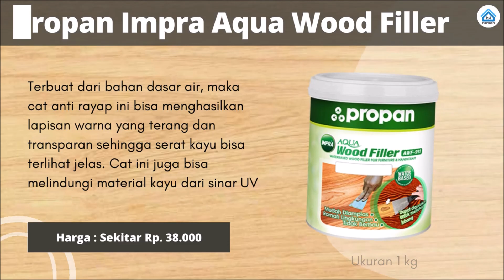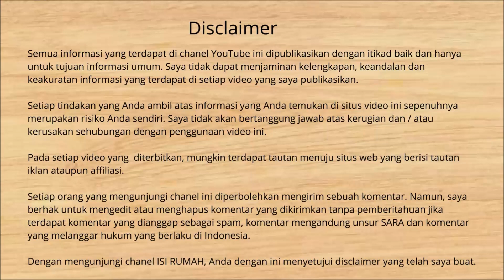Rekomendasi Cat Kayu Tahan Air Dan Rayap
Inilah rekomendasi cat kayu tahan air dan rayap